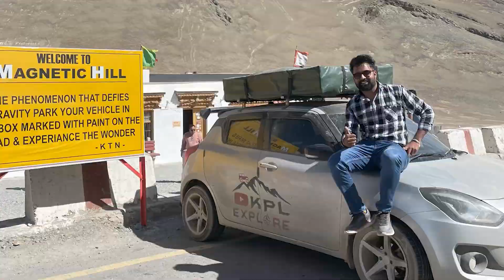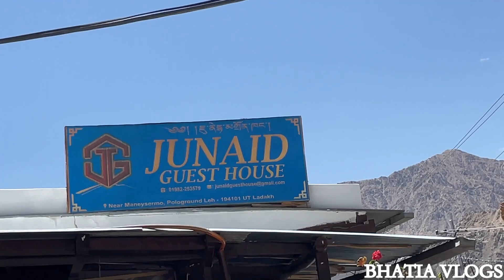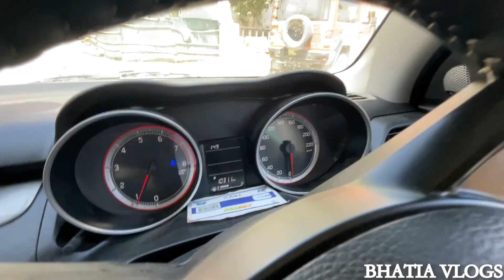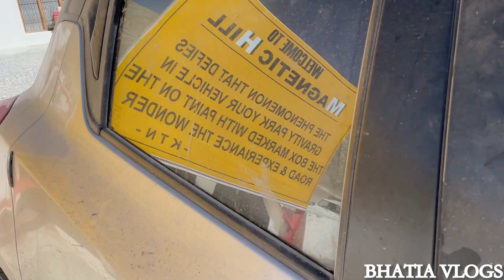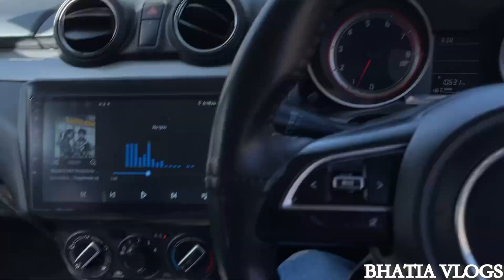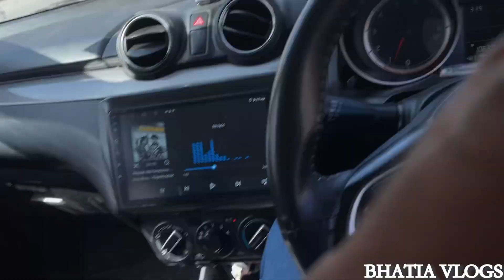Epic Off-road Thrills in Ladakh's Magnetic Hills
Hello Everyone,
I am Rohit Bhatia. Welcome to Your YouTube Channel Bhatia Vlogs.
Extreme Off-roading in Ladakh | Drifting Swift In Magnetic Hills | Ladakh Trip 2023 | Bhatia Vlogs

Prago Outdoor Contact👇🏻
Address- C-6, 2ND FLOOR, WAZIRPUR INDUSTRIAL AREA, DELHI-110052
Timing- 10:30 am To 8:00 pm
YouTube Gears 👇
Ladakh Tour 2023
Gurgaon To Leh Ladakh
Leh Ladakh Market
Places to visit in Leh
Magnetic Hill
Sangam Point in Ladakh
Shanti Stupa Ladakh
Offroading In Ladakh
Swift In Ladakh
If you have any Question drop me a message on my Instagram, I will try my best to solve your querries.
Luv uhh all 😘
Jai Shree Ram 🙏